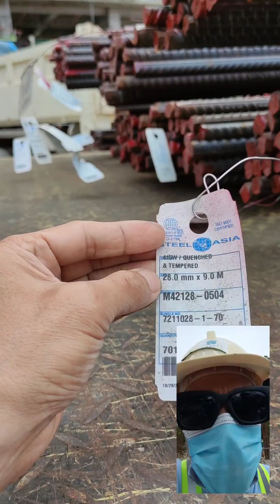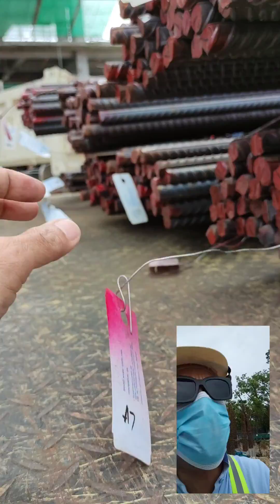Rebar Engineer ka ba? May Ituturo Ako saiyo...